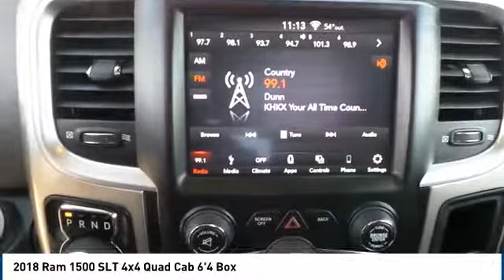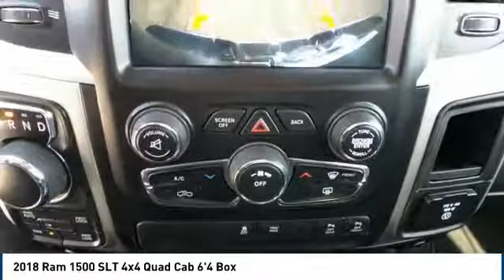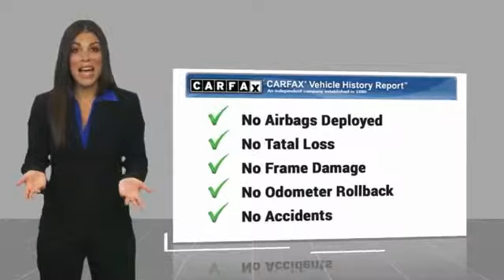2018 Ram 1500 Midland TX 1840116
2018 Ram 1500 SLT 4x4 Quad Cab 6'4 Box

4200 W. Wall

NOTITLE